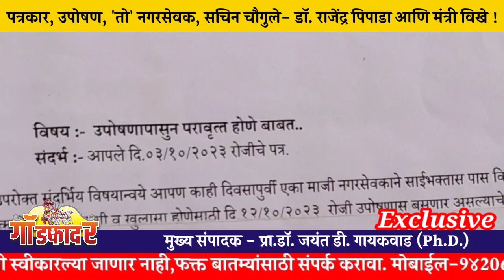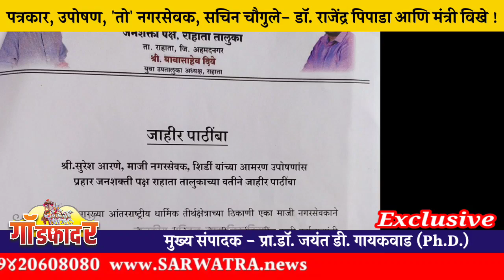महसूलमंत्री विखे आणि शिर्डी आमरण उपोषणाचा चौथा दिवस ! Shirdi Hunger Strike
महसूलमंत्री विखे पाटील शिर्डीत चार दिवसांपासून  सुरु असलेल्या आमरण उपोषणाला भेट केव्हा देणार ?

पत्रकार, उपोषण, 'तो' नगरसेवक,सचिन चौगुले- डॉ. राजेंद्र पिपाडा आणि मंत्री विखे !

Fraud in Shirdi Saibaba Darshan Pass... making black money since many time. News published in some newspaper excluding the name of Shirdi s fraud Ex Councillor. So many ex are there...in Shirdi,

therefore to avoid defamation of various agencies in Shirdi .. the hunger strike fast is onn. today's fourth day. Guardian Minister and MLA of Shirdi unknown the issue? 🙏